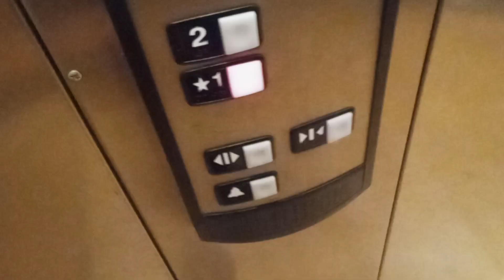6292: 2023 Ride on 2015 Schindler HT Hydraulic Elevator @ Dick's Sporting Goods, Los Cerritos Center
This is my first time riding an elevator on Friday the 16th and in 2023. I don't know if the old department store had 2 floors. This elevator used to have gray flooring, now, it looks like a Kohl's elevator. Unfortunately, I didn't have time to go to Macy's.

Filmed: Friday June 16, 2023